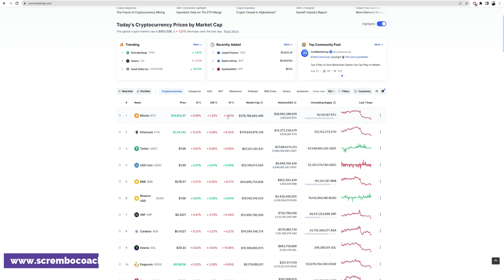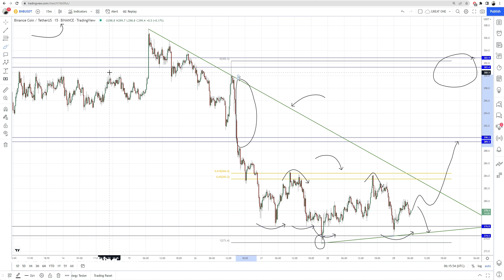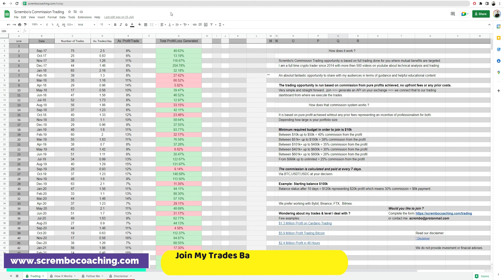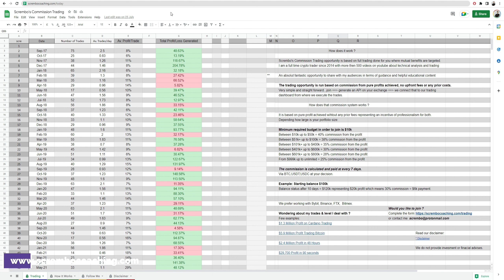Binance Coin BNB Price News Today💰BNB Technical Analysis and Price Now! Price Prediction! 8.28.2022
Binance Coin BNB Price News Today💰BNB Technical Analysis and Price Now! Price Prediction! 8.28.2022 in this video we present you a greatly documented price prediction of the Binance Coin market BNB with details.

0:00 Binance Coin
1:01 Binance Coin BNB
2:01 Binance Coin Price News Today
4:01 Binance Coin Price Now
5:01 Scrembo 1-to-1 Private Coaching